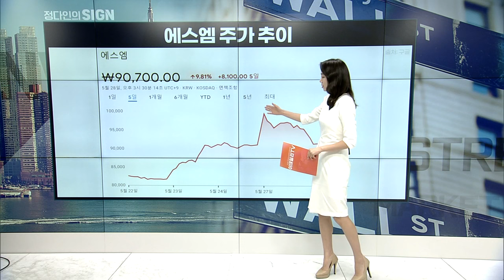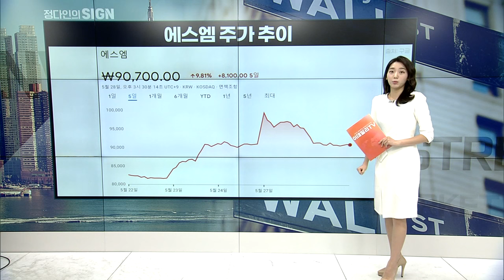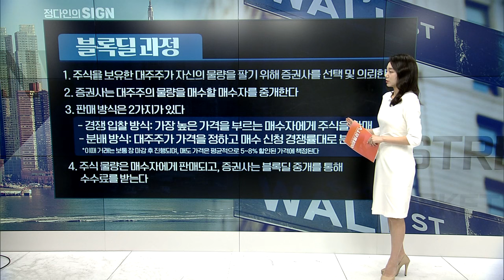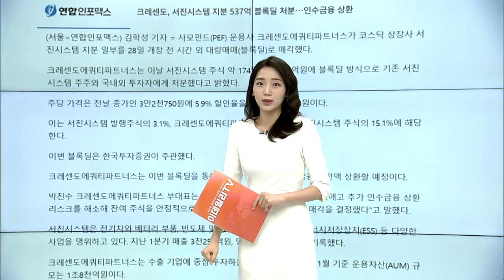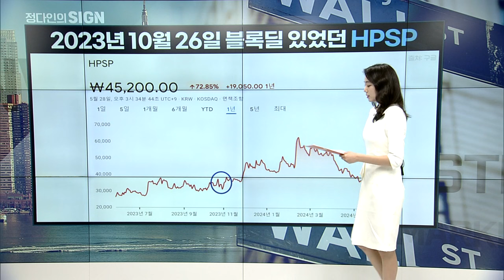알아두면 좋은 주식 사전 | Market Signal (20240529)